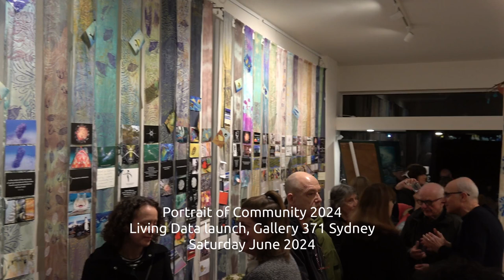Portrait of Community 2024: Launch 03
"Portrait of Community 2024" is an evolving installation of peoples' different expressions of 'community', launched at Gallery 317 Sydney.  Here Lisa Roberts talks about some of the exhibits presented in the Sydney show.